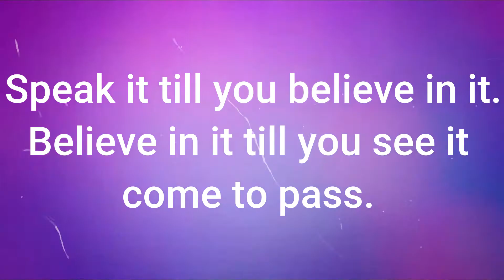Purple Sweet Potato Fritters w/Anise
Heya guys,

Welcome back. Today we're working on some purple sweet potato fritters. These were delicious especially second day. It was my first time making fritters with purple sweet potatoes and if I had to do them again, I would use less flour. My mom and grandma used to always say "sweet potatoes have their own "flour," which basically is just a reference to how starchy they are.

I have used this variety of purple sweet potatoes (Purple Stokes) to make ducana and I find them to be a suitable substitute for the traditional "batata" used.  Experience shoulda told me that I didn't need as much flour but it's like that sometimes. I'll remember the next go around.

Have you guys ever tried purple sweet potatoes. If you have, which varieties have you tried and how have you prepared them.

Recipe coming soon!!

Vlog 26